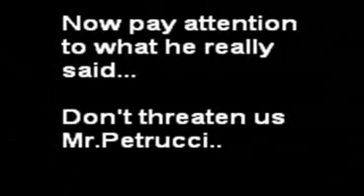John Petrucci Psycho Exercises 1